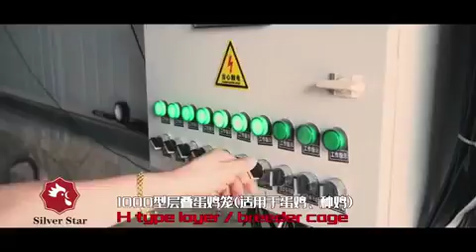Livestock H Type Layer Chicken Cage Hot Dipped Galvanized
HENAN SILVER STAR POULTRY EQUIPMENT CO.,LTD, having a production history of more than 30years. Our company has the ability of producing more than 30 kinds of products. Our production line, from wire drawing, straightening, welding, forming to galvanization, has already been formed. As a result, production is running smoothly,At the moment,our company can produce whole supporting equipment.
Since our products entered the market, our products have won the praise of consumers and professionals from all walks of life and become the leading industry-recognized products in China.Through years of practice and exploration, our products are tight, flexible and durable, Our clients all over the world.